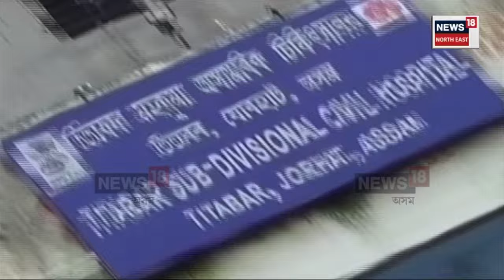Titabor Civil Hospital : একাংশ মুখা পিন্ধাৰ নিকৃষ্ট কাণ্ড | N18V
Titabor Civil Hospital | জীৱশ্ৰেষ্ঠৰ নিকৃষ্ট কাণ্ড। তিতাবৰ অসামৰিক চিকিৎসালয়ৰ ভিতৰৰ দৃশ্য দেখিলে নাক কোচ খাব আপোনাৰো। চাৰিওফালে তামোল, পান, গুটখাৰ প্ৰলেপ আৰু দুৰ্গন্ধময় এক পৰিবেশ ।১০০খন বিচনাযুক্ত চিকিৎসালয় খনেই হৈছে বৃহৎ অঞ্চলটোৰ ৰাইজৰ একমাত্ৰ ভৰষা।